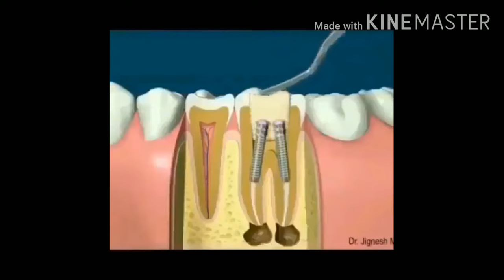Yirmi Yaş Dişleri Çekimi - Şematik Kanal Tedavisi Gösterimi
Kimi insanlar ağızlarında çıkan son diş olan yirmi yaş dişlerini hayatlarının geri kalanı boyunca çektirmek durumunda kalmayabilirler. Kimileri ise yirmi yaş dişlerini çektirmeyi bazen bu dişler dişetlerinden yüzeye çıkmadan karar verirler. Bu noktada karar vermeyi gerektirecek durumlar ise:

16 ile 19 arası bir yaşta iseniz, yirmi yaş dişlerinizi kontrol ettirmenizde fayda var.

Diş hekimi, yirmi yaş dişini şayet öbür dişleri sıkıştırıyorsa, ağrıya yol açıyorsa ya da yüzeye çıkmaya çalışırken gömülü durumda kalmış ise çekilmesi gerektiğini söyleyebilir. Diş çekimi tüm bunların dışında, yirmi yaş dişinin dişetinden zorlanarak çıkması sebebiyle enfeksiyonlara sebep olabileceğinden tavsiye edilebilir.

Çene cerrahları çoğunlukla daha genç hastalarda yirmi yaş dişi çekiminin bu dişlerin tam olarak gelişmediklerinden dolayı dişin köklerinin ve kemiğinin daha yumuşak olduğu bir zamanda daha kolay olduğunu düşünürler. Genel olarak yirmi yaş dişlerinin çekilmesi uygulaması daha genç yaşta daha kolay olacaktır ve iyileşme hızı da aynı şekilde daha iyi olacaktır. Bazı diş hekimleri 20 yaşına gelmeden önce ileride meydana çıkabilecek problemleri engellemek amaçlı gömülü yirmi yaş dişlerini çektirmenin en iyi çözüm olduğunu söylemektedir.

Yirmi yaş dişleri ie ilgili herhangi bir problem yaşanmamış olabilir. Şayet hastanın yaşı 30’dan fazla ise ve herhangi bir yirmi yaş diş problemi yaşanmadıysa, büyük ihtimalle ileride de bu problemler yaşanmayacaktır. Sağlıklı ve düzgün çıkmış yirmi yaş dişleri genellikle çürüme harici sorun çıkartmayabilirler.
(Sorularınızı yoruma bırakabilirsiniz 👍)